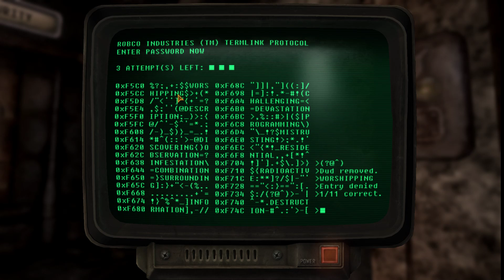lgtid - Fallout: New Vegas - Episode 28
I play Fallout: New Vegas, until I die